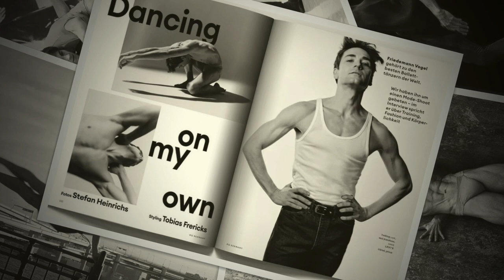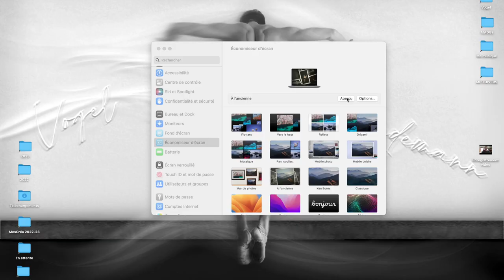VOGEL FRIEDEMANN Wall paper 2023 - VF pp 2023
Monsieur Vogel Friedemann - A regarder sans modération !
Mr. Vogel Friedemann - To watch without moderation !